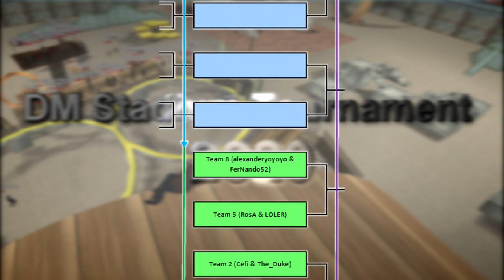CrazyBob's CNR - DM Stadium Tournament 2020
A compilation of clips gathered at DMS event which happened on 18th of April 2020 on CrazyBob's cops and robbers SA-MP server. Thank you all for participating!
Also big thanks to sponsonsors, admins who went through this with me and people who have sent me their footage - without you none of this would be possible.

NOTES: I did a few mistakes, mostly typos. So a player's nickname "_samp" should in fact be "samp_" (thanks _rizzle for confusing me by having underscore in front of your nick).
Result in Match for 3rd place (Roscoe123 & IDubStepGuy vs Colg8 & playerqnvn1) are typed wrong - it says 3-0, while it should be 0-3. Full list with correct results can be found

Table of contents:

00:00 - intro
01:44 - start of the event, gathering inside DM Stadium, ladder layout

TOURNAMENT
***QUALIFIERS***
02:22 - edison_mehmeti & moeed555 vs f_sharpshooter & SHOTTIE
04:20 - minassera & HD. vs [PH]Ram & crazy.hitman
06:07 - ROSCOE123 & IDubstepGuy vs [poLiCE] & _rizzle
07:42 - xolonium & IgLi17 vs lofi (banned, so his sub. was Perish) & bloodkomodoooooo

***STAGE 1***
09:56 - aLeXaNdErYoYoYo & FerNando52 vs RosA & LOLER
11:38 - Cefi & The_Duke vs AgentM & ViNYkX
12:46 - lud1_fizi & Igor_Makic vs Mr.Crip & xerthz
15:39 - nodiko & CRAZY_MEDiC vs DawN & leethetitanx69
17:28 - coLg8 & playerqnvn1 vs *Blo0dY*SkuLL* & LOVA
18:46 - MLGERROR & samp_ vs AvT_0002 & Poetic_Justice.
21:58 - edison_mehmeti & moeed555 vs [PH]Ram & crazy.hitman
24:07 - ROSCOE123 & IDubstepGuy vs Perish (solo)

***QUARTERFINALS***
25:33 - RosA & LOLER vs AgentM & ViNYkX
26:40 - Mr.Crip & xerthz vs DawN & leethetitanx69
28:00 - coLg8 & playerqnvn1 vs AvT_0002 & Poetic_Justice.
29:33 - edison_mehmeti & moeed555 vs ROSCOE123 & IDubstepGuy

***SEMIFINALS***
31:17 - ROSCOE123 & IDubstepGuy vs AgentM & ViNYkX
33:26 - DawN & leethetitanx69 vs coLg8 & playerqnvn1

***MATCH FOR 3rd PLACE***
37:15 - ROSCOE123 & IDubstepGuy vs coLg8 & playerqnvn1

***FINAL MATCH***
40:11 - AgentM & ViNYkX vs DawN & leethetitanx69

POST-TOURNAMENT
44:25 - wrapping Tournament up, exiting DMS, planning a trip to Mount Chilliad
46:00 - climbing to the top of Mount Chilliad, taking a group jump
48:04 - Credits and Thanks, The End

Thanks to everyone once again, was pretty good to see 200/200 like in good old days. Hope you enjoyed the event, take care!